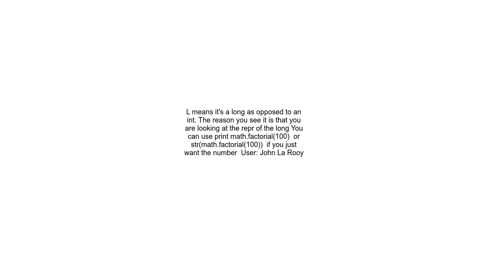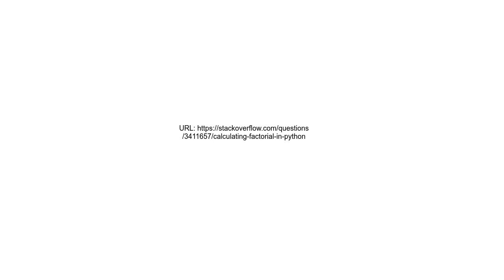calculating factorial in Python